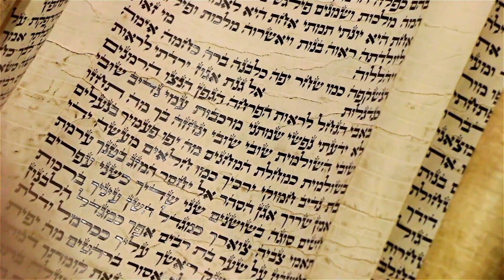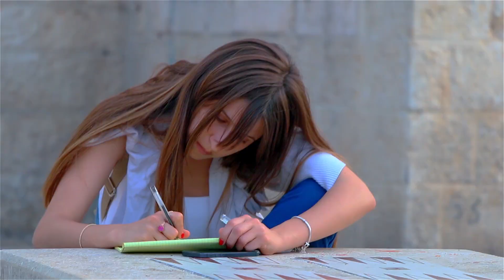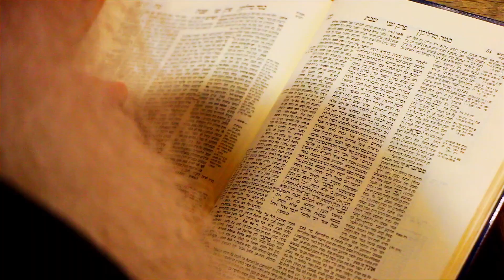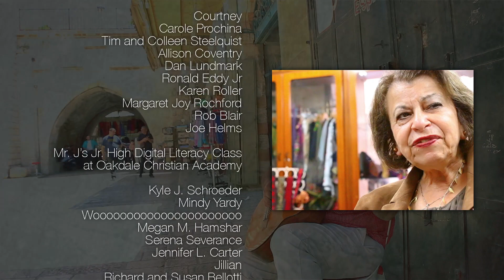THREE Part 03: Saturday, Jewish Shabbat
The Western Wall is a short section of wall just below the Al-Aqsa Mosque on the Temple Mount. This is all that remains of the Jewish temple and is the focal point of the Jewish spiritual connection to Jerusalem, but you don't have to be Jewish or even religious to feel a connection to something deeper here.

Step beyond the wall and it's also clear that the Jews take very seriously to their claim to the promised land to Abraham. Israel doesn't take lightly the fact that their claim to this land isn't 100 percent secure, even after 67 years as a nation. However, in this segment, we learn that despite appearances, not all Jews are convinced that holding the land by force is the best way to honor this sacred space.